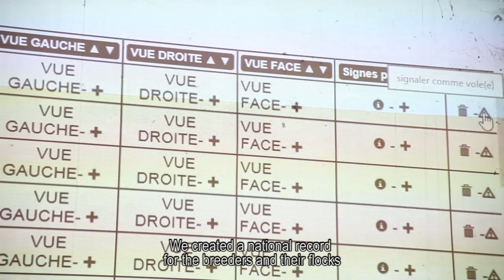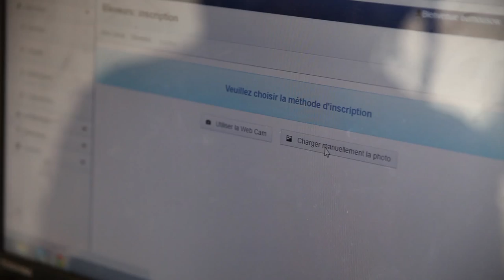Daral Technologies 8' Eng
Daral Technologies is a senegalese innovative project that born from the necessity to have general statistic in the sector of the breeding  and from the need to identify the breeders and their livestock, practice still not existent in the country.